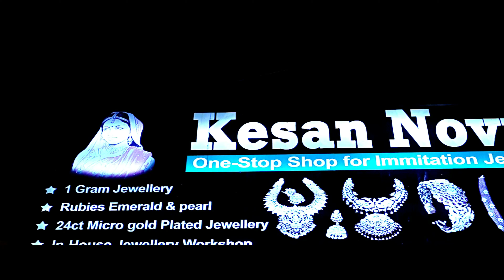Latest Bangles Collection | ప్రతి ఆర్డర్ కి గ్యారంటీ గిఫ్ట్ | Video Call Facility | kesan Novus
Address:
KESAN NOVUS
Shop no 6 , 3-4-183/1 satti reddy
Complex , attapur ring road , Hyderguda, Hyderabad, Telangana 500048.

One gram gold jewellery wholesale & retail.

This video contains the collection of Unique & latest designs of  Bangles Collection

Our last three videos link

Order process:

please send us screenshot of the product which you like to order on
Unboxing video compulsory for any damage or any missing claim No unboxing video no exchange & return .
Delivery time 7 to 10 working days .

Payment method :
No cash on delivery
Online payment : 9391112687 ( kesan novus )
Geepay / Phonepe / paytm Account transfer : please contact store

   This channel contains : beautiful collection of One gram jewellery , gold imitation jewellery , gold replica jewellery , gold plated jewellery , temple jewellery , customized beads jewellery , bridal jewellery , diamond replica jewellery , nakshi jewellery , combo jewellery , pusalu jewellery , kalcutta jewellery , Bombay jewellery surat jewellery , south India jewellery , kundan jewellery , traditional jewellery , cz jewellery , ad jewellery , pota ruby and emerald jewellery , pearls Jewellery , pustal tadu , chains , mangalasutram , tadu , tops , kammalu buttalu, earrings , jhumkas , buttabomma earrings , buttakamalu , chandbali earrings , buttalu , AD and CZ necklace , AD and CZ long chains , chokers , kasumala , laxmi haram , ramparivar , guttapusalu necklace and haram , navaratnalu haram , navratanalu long chains , uncut diamond necklace , uncut diamond long chain , Pearl rani haram , Monalisa beads collection , corals , pagdam , mutyalu , taarmala , kandhi mala , puligoru chains , puligoru locket , battumala necklace , black beads , bangles , locket earrings , pendant set , studs , bridal set , kadalu , kanganalu , bracelet , stone bangle , gold plated bangles , vaddanam , hip belt , vadyanam , mangtika , papad billa , champasaralu, nose pin , chaipatti , vanki , jada billa , sareepin , jadalu , matil , Payal etc .